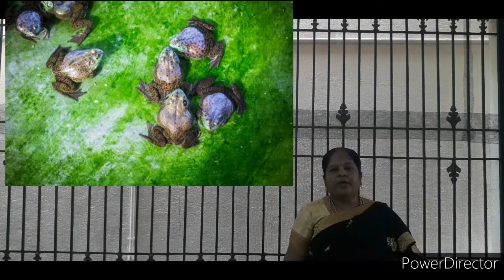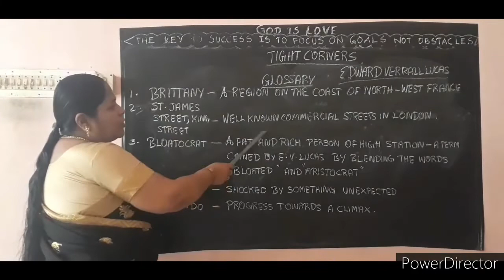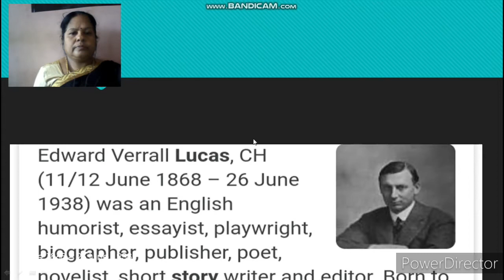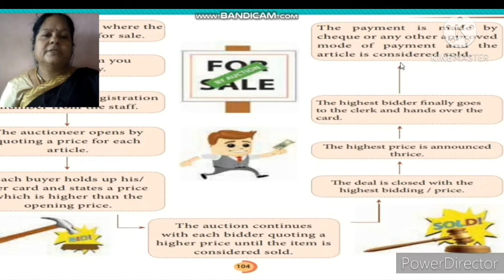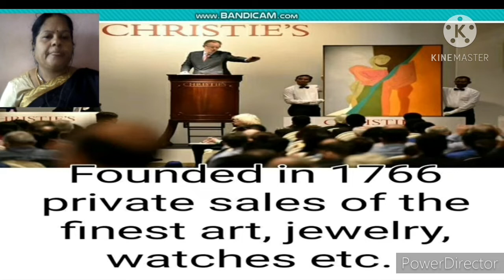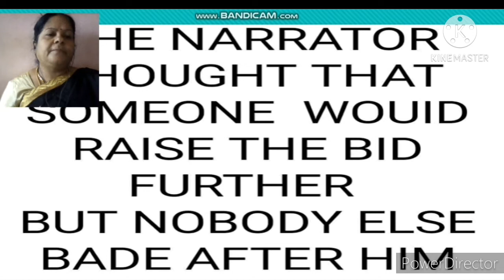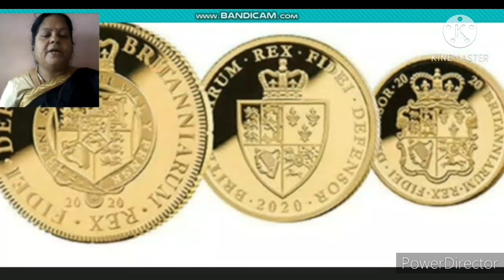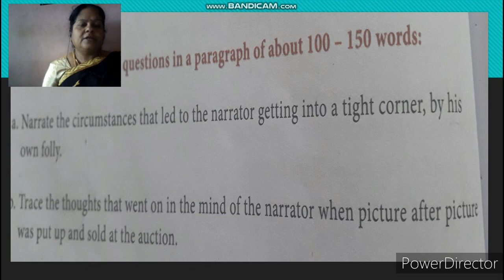| 11'th Std | English | Tight Corners |